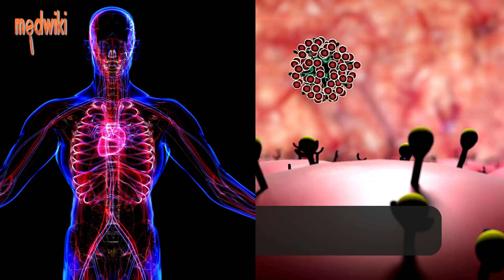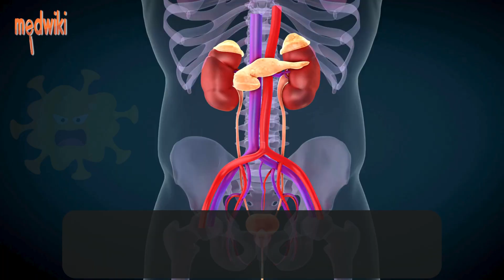Can Gut Bacteria help Fight Infections?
Have you ever wondered if your gut bacteria could help you fight off infections? Recent research has shown that the microbiome in our gut plays a significant role in our immune system. Here are some facts and evidence to support this claim:

1. Gut bacteria help in the production of antibodies: Antibodies are proteins produced by our immune system to fight off infections. Studies have shown that gut bacteria play a critical role in the production of these antibodies.

2. The gut microbiome communicates with the immune system: The gut microbiome communicates with the immune system through various channels. This communication helps the immune system recognize and fight off infections.

3. Gut bacteria can protect against harmful pathogens: Certain types of gut bacteria have been shown to protect against harmful pathogens such as Salmonella and E. coli.

4. Antibiotics can affect the gut microbiome: Antibiotics are designed to kill harmful bacteria, but they can also kill beneficial bacteria in our gut. This can lead to a weakened immune system and an increased risk of infections.

5. A healthy gut microbiome can boost the immune system: A healthy gut microbiome can help boost our immune system's ability to fight off infections.

In conclusion, the evidence suggests that our gut bacteria plays a crucial role in fighting off infections. By maintaining a healthy gut microbiome, we can help strengthen our immune system and protect ourselves from harmful pathogens.

Source:-
1. Maciel-Fiuza, M. F., Muller, G. C., Campos, D. M. S., do Socorro Silva Costa, P., Peruzzo, J., Bonamigo, R. R., Veit, T., & Vianna, F. S. L. (2023). Role of gut microbiota in infectious and inflammatory diseases. Frontiers in microbiology, 14, 1098386.

2. Zhang, Y. J., Li, S., Gan, R. Y., Zhou, T., Xu, D. P., & Li, H. B. (2015). Impacts of gut bacteria on human health and diseases. International journal of molecular sciences, 16(4), 7493–7519.